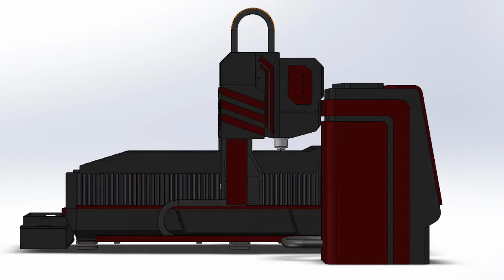ZORO DRILL is Your Best Drilling Solution.